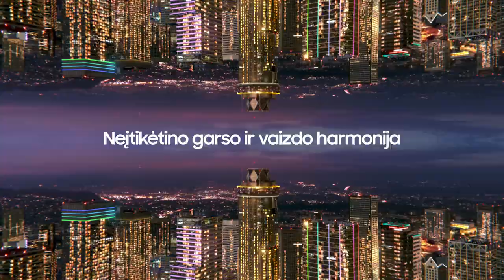P. Šakinis: „Antroje pusėje buvome ne komanda“